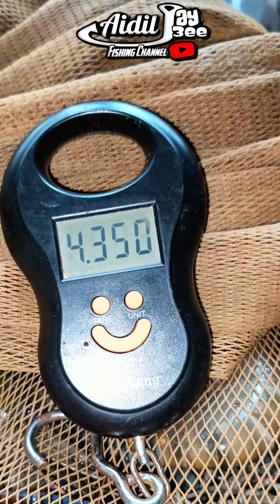Part 2 Mancing Udang Galah Sungai Sedili Kecil Exp.261